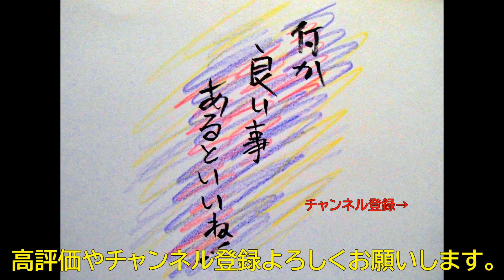歌ってみた。 カラオケLive 本人ズ 名探偵コナン OP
おはこんばん茶ぁ～。聖☆おにいさんこと、シャカです。苦行明けの一杯！牛丼でござい。早い！上手い！安いのぅ♪(笑
今回歌ってくれたのは、大黒摩季さんです。
楽しんでいただけたら、幸いです。
Love＆Peace